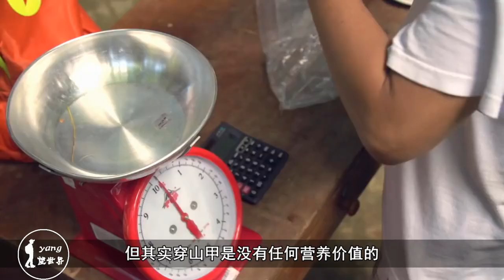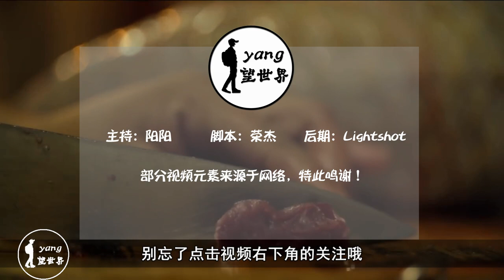害羞宅穿山甲，怎么变成极度濒危的？它经历了什么？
早在很久以前，穿山甲漫山遍野。但是到了近代，穿山甲却莫名的成了濒危动物，那么穿山甲的处境到底是如何演变成今天这个地步的呢？